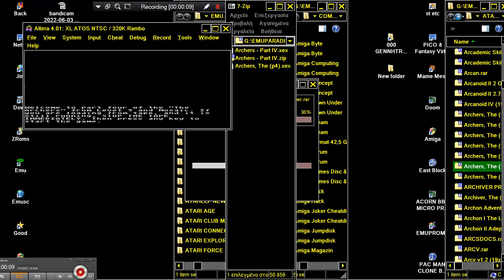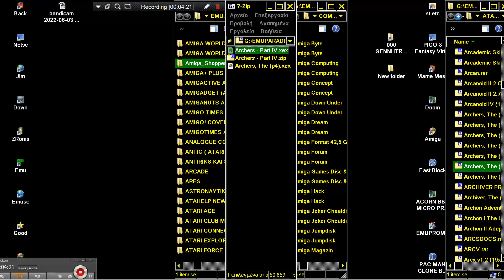The Archers Part IV 4 In 1986 Mosaic Publishing GB ATARI 8BIT XL XE 400 800 600 1200